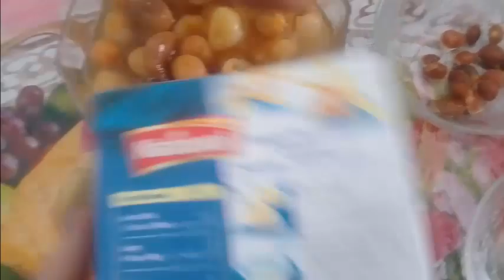KHUBANI KA MEETHA||SWEET DISH RECIPES IN URDU||PAKISTANI FOOD RECIPES IN URDU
IN THIS VIDEO YOU WILL LEARN HOW TO MAKE KHUBANI KA MEETHA which is a sweet dish recipe for more PAKISTAN FOOD RECIPES IN URDU MOROVER YOU WILL FIND THERE ALL KIND OF RECIPES LIKES BAKING RECIPES and BAKINg CAKES and CHICKEN RECIPES and MUTTON RECIPES and  RICE RECIPES NOT ONLY PAKISTAN RECIPES IN URDU BUT ALSO YOU WILL FIND THERE INDIAN COOKING RECIPES AND CHINESE COOKING RECIPES  aLL THESE COOKING RECIPES ARE IN URDU
ALL COOKING VIDEOS WHICH YOU LEARN IN URDU WITH EASY AND SIMPLE WAY